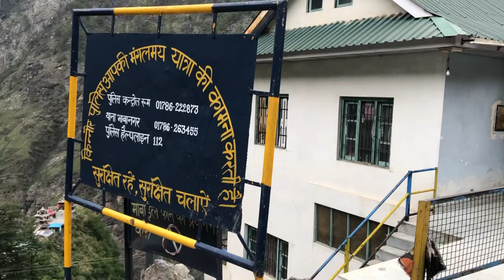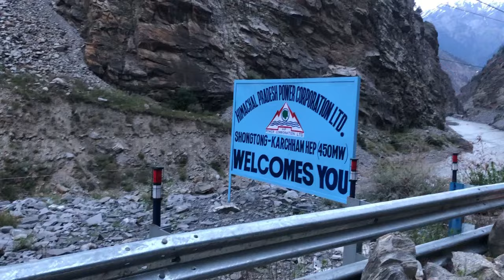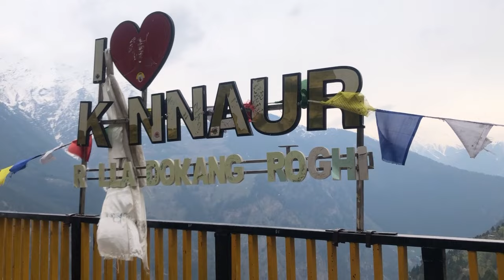SHIMLA TO KALPA , HIMACHAL PRADESH / SPITI Road trip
SHIMLA TO KALPA , HIMACHAL PRADESH

The road from Shimla to Kalpa offers scenic beauty but can be challenging with narrow, winding sections, varying road conditions, altitude gain, and remote areas. Travel time is around 7-9 hours.

Kalpa is a small village in the Sutlej river valley, above Reckong Peo in the Kinnaur district of Himachal Pradesh, Northern India, in the Indian Himalaya. The region is inhabited by the Kinnauri people and is known for its apple orchards, as apples are a major cash-crop for the region. The local Kinnauri follow a syncretism of Hinduism and Buddhism, and many temples in Kalpa are dedicated to both Hindu and Buddhist gods and goddesses. The average literacy rate of Kalpa is around 83.75%. India's first ever voter, Shyam Saran Negi, also belongs to Kalpa.